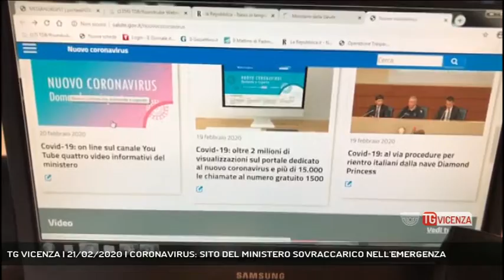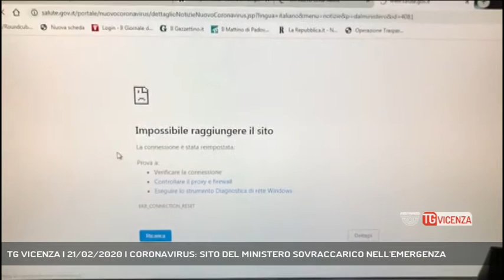TG VICENZA | 21/02/2020 | CORONAVIRUS: SITO DEL MINISTERO SOVRACCARICO NELL'EMERGENZA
TG Vicenza 21/02/2020 - BASSANO DEL GRAPPA - Il sito del ministero della Salute, che ha le informazioni di prevenzione per il Coronavirus, è stato preso d'assalto e spesso non ha retto il sovraccarico. Ecco come NON funzionavano nel pomeriggio i video con le regole per difendersi dal virus || Il sito del ministero della Salute, che ha le informazioni di prevenzione per il Coronavirus, è stato preso d'assalto e spesso non ha retto il sovraccarico. Ecco come NON funzionavano nel pomeriggio i video con le regole per difendersi dal virus - Servizio Angelo Cimarosti - Segui Rete Veneta anche sul digitale terrestre! Visita il sito